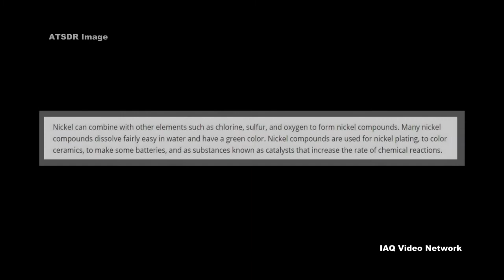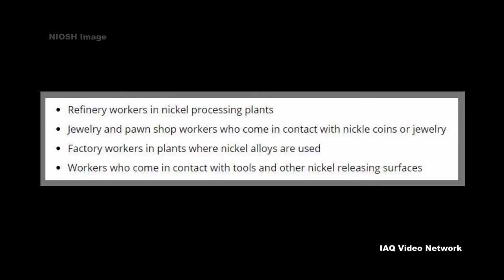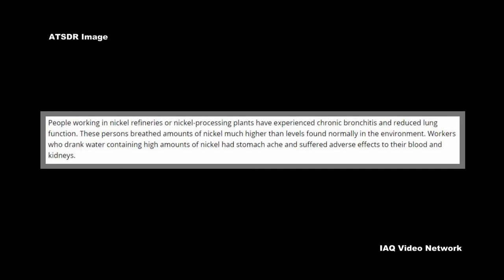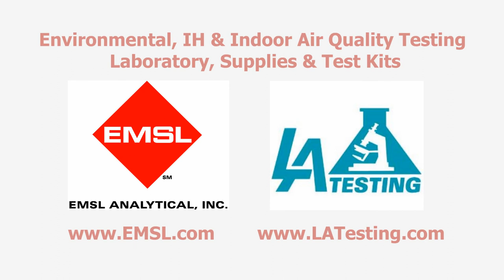Nickel & Potential Exposure Risks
Nickel (Ni) is a naturally occurring element and millions of tons of it are mined each year across the globe. Pure nickel is a hard, silvery-white metal used to make stainless steel and other metal alloys.

The Agency for Toxic Substances & Disease Registry (ATSDR) reports that these alloys are used to make coins, jewelry and other items. Nickel can also be combined with other elements to form nickel compounds. Nickel compounds are used for nickel plating, to color ceramics, to make some batteries and as catalysts.

According to The National Institute for Occupational Safety and Health (NIOSH), workers may be harmed from exposure to nickel with the level of exposure depending upon the dose, duration and work being done. Some examples of workers NIOSH lists that are potentially at risk include:
• Refinery workers in nickel processing plants
• Jewelry and pawn shop workers who come in contact with nickel coins or jewelry
• Factory workers in plants where nickel alloys are used
• Workers who come in contact with tools and other nickel releasing surfaces

Anyone can be exposed by breathing dust containing it, through skin contact, or by consuming food or water that contains nickel. A common health effect of nickel exposure is an allergic reaction and approximately 10-20% of the population is sensitive to nickel according to the Agency for Toxic Substances & Disease Registry. The most common reaction is a skin rash at the site of contact, but the skin rash may also occur at a site away from the site of contact. Less frequently, some people who are sensitive to nickel have asthma attacks following exposure.

ATSDR also shares the fact that workers in nickel refineries or nickel-processing plants have experienced chronic bronchitis and reduced lung function by breathing elevated levels of it. Workers who have drank water containing high amounts of nickel have experienced stomach aches and suffered adverse effects to their blood and kidneys.

Cancers of the lung and nasal sinus have resulted when workers breathed dust containing high levels of nickel compounds while working in nickel refineries or nickel processing plants reports ATSDR. The Department of Health and Human Services (DHHS) has determined that nickel metal may reasonably be anticipated to be a carcinogen and that nickel compounds are known human carcinogens. The International Agency for Research on Cancer (IARC) has determined that some nickel compounds are carcinogenic to humans and that metallic nickel may possibly be carcinogenic to humans. The Environmental Protection Agency (EPA) has determined that nickel refinery dust and nickel subsulfide are human carcinogens.

These are just a few things to know about nickel and potential exposure risks. To learn more about this or other industrial hygiene, air quality, environmental, health or safety issues, please visit the websites shown below.